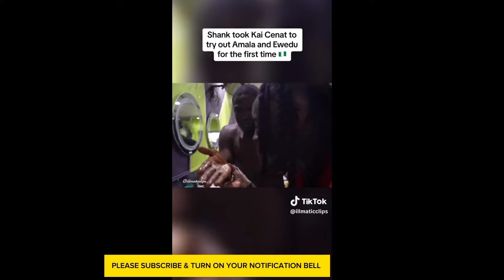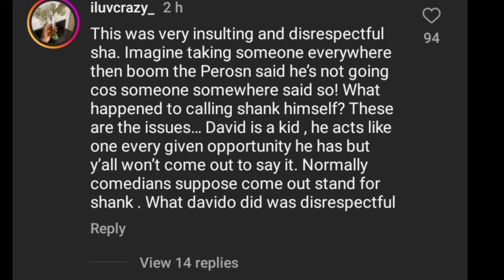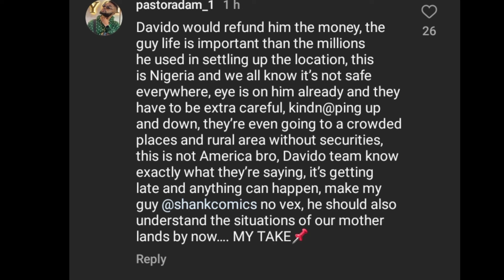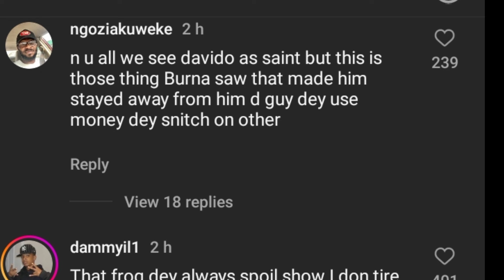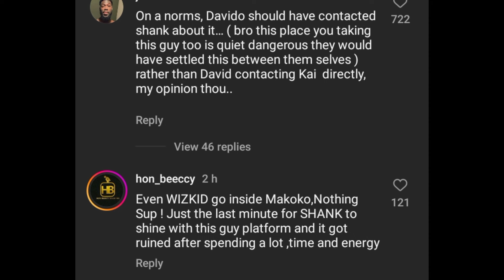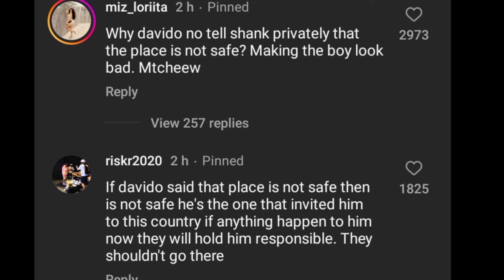Davido is wìcked reactions shank cry river after davido stopped kai cenat from doing video with him